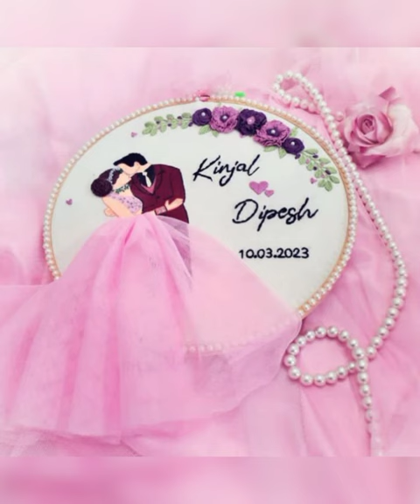Bride and groom wedding hoop embroidery 🪡 art # embroidery